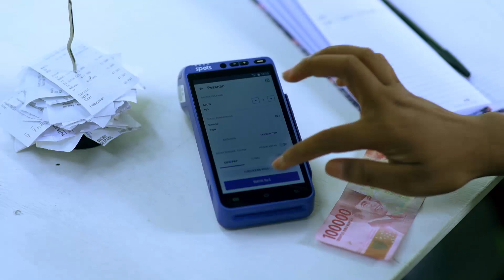ceritaSPOTS - Episode 01